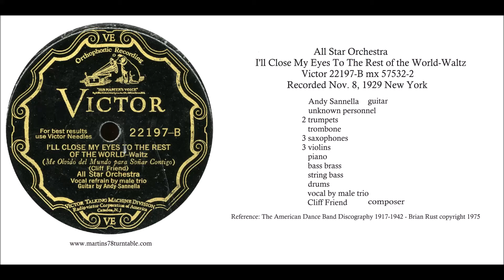I'll Close My Eyes To The Rest Of The World - All Star Orchestra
Martin's 78 Turntable. Hot Tunes From the Jazz Age.
for more great vintage music.